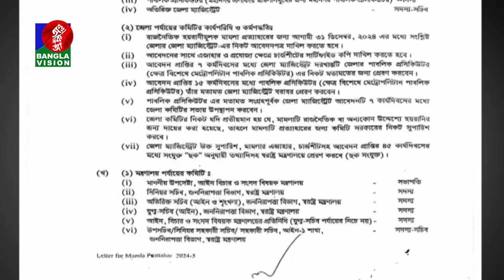হয়রানিমূলক সব মামলা প্রত্যাহারের সুপারিশ করতে দুটি কমিটি গঠন